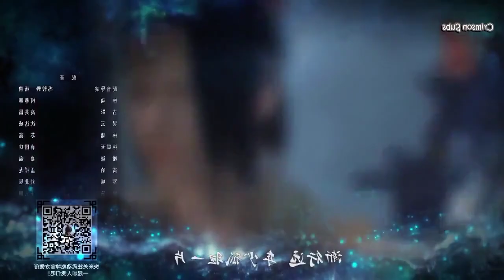Universe of Martial God Anime Part 11 Episode 6 P 2 Explained in Hindi Urdu series like soul land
Credit: all credits goes to the real owner according to my knowledge this content covers in fair use  as per the section 107 of the copyright act 1976 if you are the actual owner and you have any problems with this content then please contact me and I'll surely remove this

Movies explained
Film explained
perfect world season 2 episode 64 in hindi